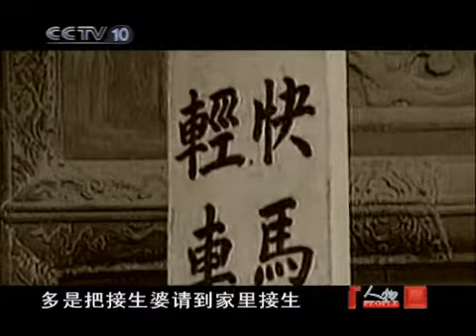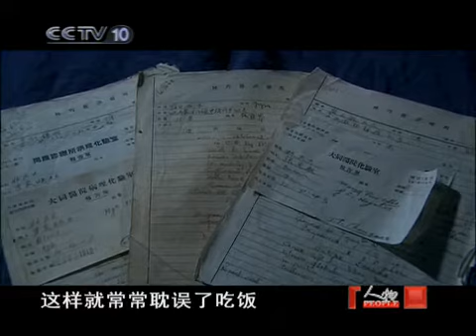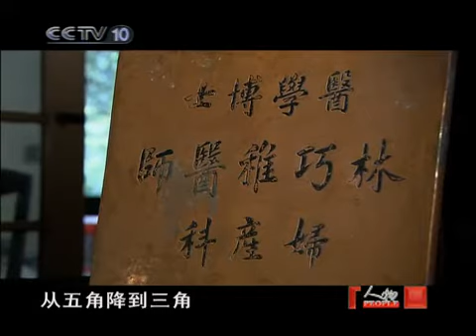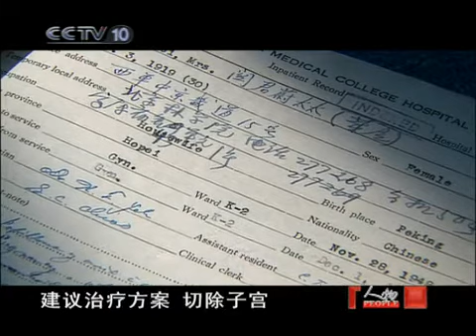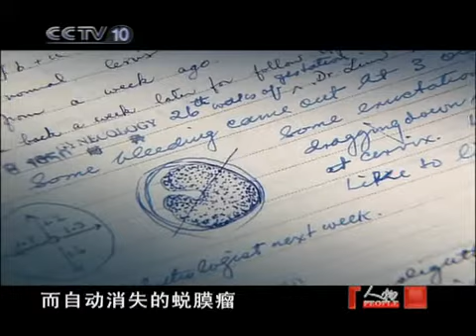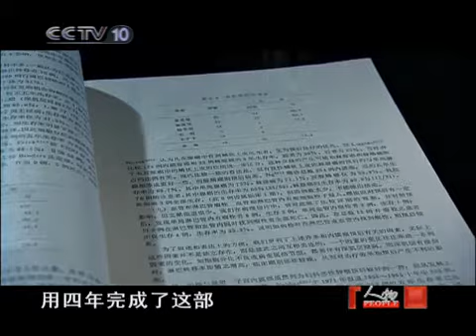人物 万婴之母 林巧稚 人物20101231